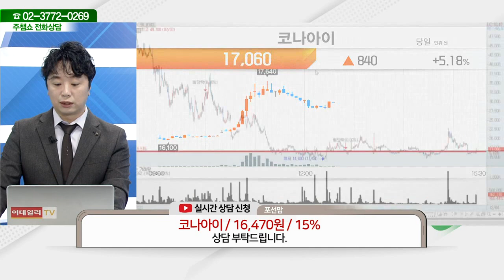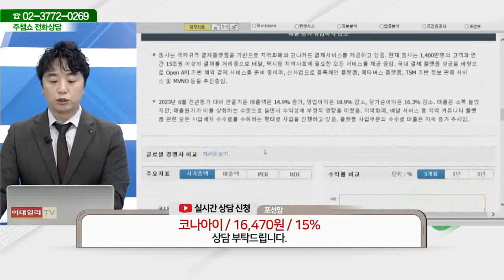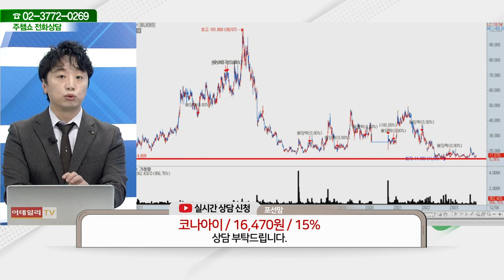코나아이(052400)_문현진 전문가_종목 상담 (20231204)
2) 유튜브: 이데일리TV 채널›생방송 채팅창